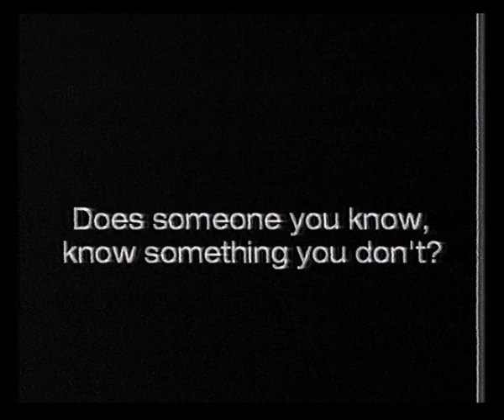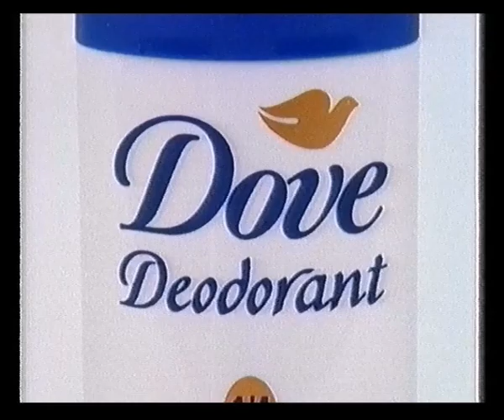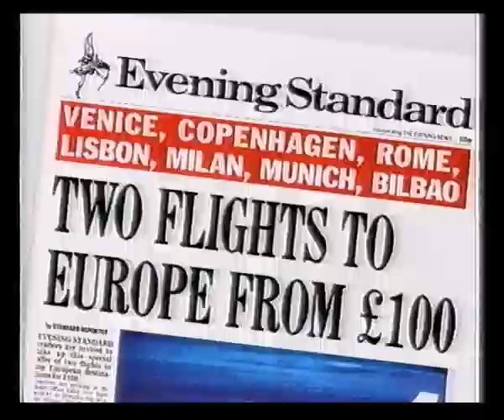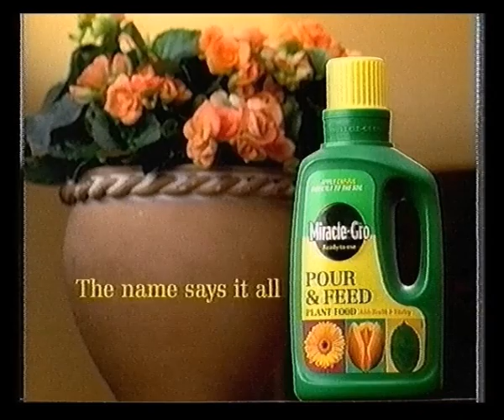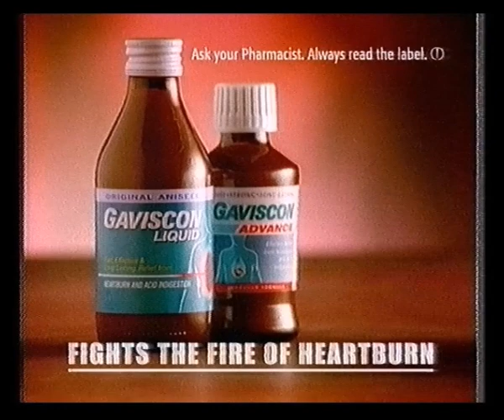Channel 5 Adverts | 18th April 1999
Adverts broadcast during the film Fatherland:
Ford Fiesta
National Lottery Instants
Transitions
Flash Anti-Bacterial
Andrex
Lurpak Spreadable
Dove Deodorant
Cadbury's Crunchie
Ford Fiesta

Renault Megane
Thomson
Murphy's
Ace
L'Oréal Elvive
Evening Standard
Virgin Atlantic
Renault Megane

Nissan Primera
Gillette Mach3
Egypt
Wall's Apricot Viennetta
Surf Tablets
Dairylea Dunkers
Air Canada
Miracle Gro
Gaviscon
Nissan Micra
Trail: Basic Instinct